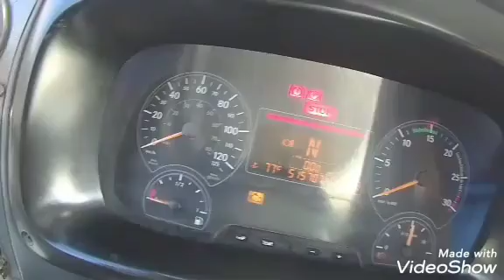Falando um pouco do ônibus urbano